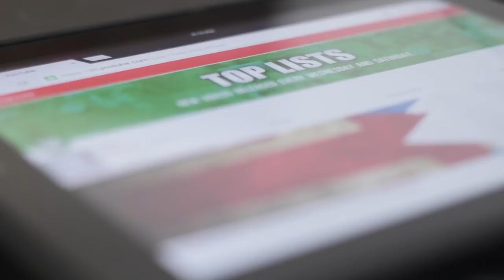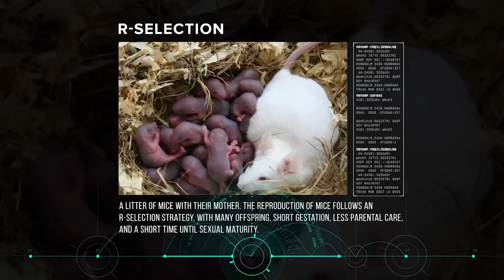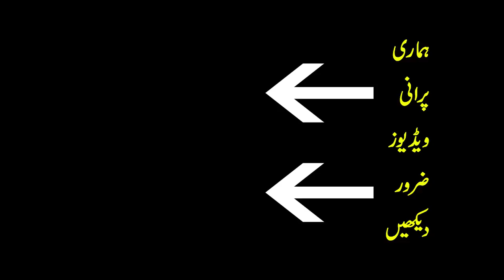Animals With Shortest Life On Earth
1: Gastrotrich
2: Housefly
3: Panther chameleon
4: House Mouse
5: Mayflies